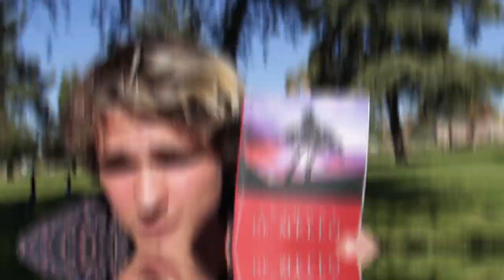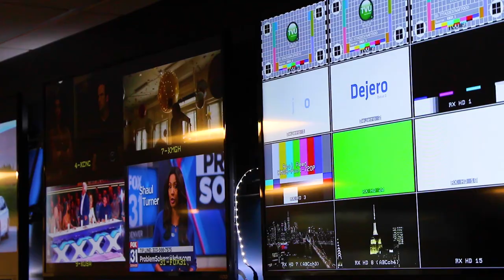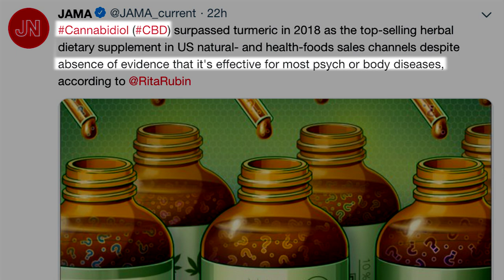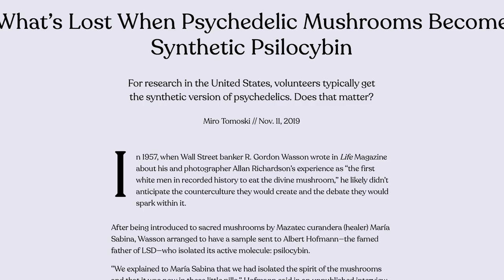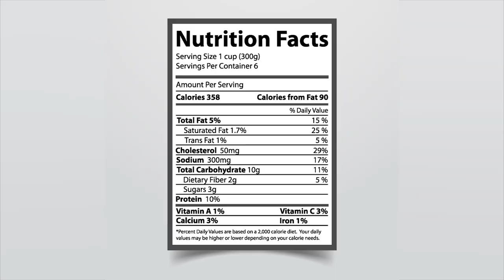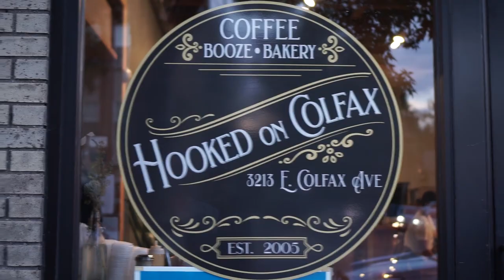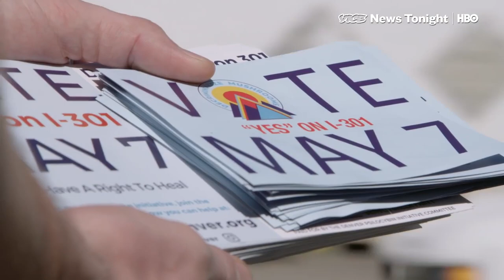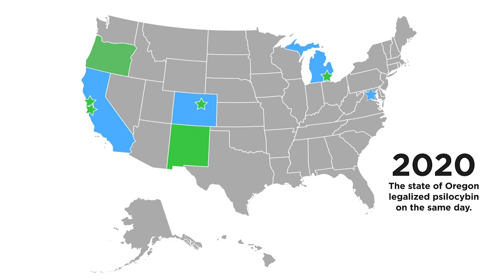The Magic Mushroom Revolution | Decriminalize Denver (Feature Documentary)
It only took one grassroots group of volunteers to kick off the second psychedelic revolution by winning a paper-thin 50.5% victory on Initiative 301, decriminalizing “magic mushrooms” in Denver. Now nearly 100 cities are considering similar proposals, laws, and propositions, and the FDA has declared breakthrough status for the medicinal properties of psilocybin in treating depression, PTSD, seizures, and even Alzheimer’s and dementia. These are the most resistant conditions to traditional pharmaceutical pathways, but psilocybin and other plant medicines are providing a way forward.

Oliver Tang and Devin Greene rebuilt an RV and spent a month with Decriminalize Denver, the Christian opposition, the Parliament Funkadelic, along with mycologists like Tradd Cotter, “the protege of Paul Stamets,” at the Telluride Mushroom Festival. Makayla Menard (@makaylamenard) was our sober guide for our own mushroom trip, and Dr. Danielle Wise took us through "integration therapy," which helps people make sense of their psychedelic experience and integrate the profoundly positive realizations we had into our lives. We wouldn't advocate anything on this channel that we're not willing to try (on camera). Now we’re giving this year-long labor of love away for FREE here on YouTube. All of this is possible because of YOU, and we need gonzo journalism more than ever.

We interviewed field coordinator Travis Fluck, who was arrested for having spores in his apartment after being pulled over for a routine traffic stop. This led to incarceration where he contracted HIV. Mushrooms led him to activism, and activism gave him a second home. He credits his moments of awakening, experienced with the help of mushrooms, with helping him forgive the people who put him behind bars.

The “criminalizing of nature” as psychedelic activists call it, affects more than just the ones who go to prison. Dr. Danielle Wise, who was integral in getting Initiative 301 passed in Denver, was afraid to go public for fear of losing her therapy practice. She’s not alone, everyone who “comes out of the closet” in support of psychedelics risks their livelihood to do so, and all of our subjects put their skin in the game when they agreed to be filmed. Everyone who fights for the freedom to take plant medicines believes they have massive potential to preserve and improve life. In fact, according to the Good Friday Study, most people who take mushrooms consider it to be one of the most significant experiences in their lives. Kevin Matthews, the co-founder of Decriminalize Denver, believes they saved his. Lindsey Hall, who lost her husband to PTSD, knows that they saved hers. These are not the hippies you’re used to. Former army recruits, nurses, psychotherapists, and a lot of people who have lost loved ones to mental illness and addiction.

You can come at this remarkable social movement to reintegrate psychedelics into society in a number of different ways, and a few successful films and series have covered it in the last year or two. For me, the most compelling angle that was missing from Michael Pollan’s best-selling book on psychedelics, or the hugely popular new Netflix series that features celebrity “trip reports,” was the criminal justice angle. When I think of the greatest atrocities committed against the human race, the mass incarceration of free people for non-violent crimes is first and foremost. What we learned from making this film, was that mushrooms seem to pull back the veil of our ruminating minds, by way of shutting down activity in the prefrontal cortex responsible for our “default mode network.” Essentially, that means we can see the world as children again, face our emotions head on, and learn to build an identity that puts us back in the driver’s seat. The significance is comparable to a near-death experience or the birth of a child. We are the only documentary that features a full mushroom trip, which we took legally thanks to Decriminalize Denver, and a psychological integration session with Dr. Danielle. It’s funny, it’s informative, and it’s our first time filming on a quarter ounce of mushrooms. We’re very proud to offer you this unique film, the culmination of our 100+ mini-documentaries here on YouTube and elsewhere, and we’re determined to be an unbiased intermediary and journalistic resource for some of the most interesting and controversial subjects of our time. Come along for the ride with Team Friendship, and you could be in our next movie!